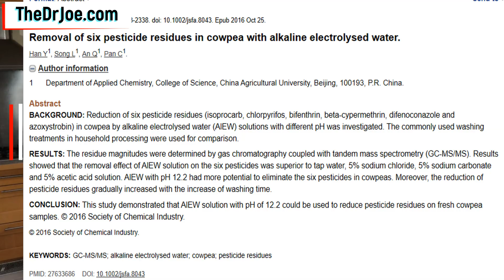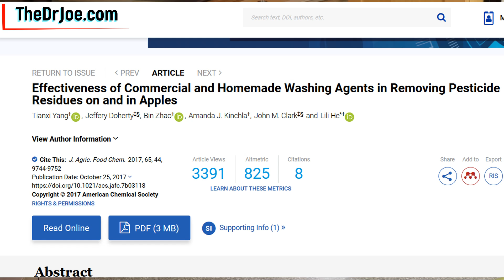How To Remove Pesticides from Fruits & Vegetables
How to remove pesticides from fruits and vegetables. Learn about the techniques here.

How do you get rid of pesticides from fruits and vegetables? You'll learn about how you can eliminate pesticides from your fruits and vegetables, so you can eat your produce confidently.

You will learn 4 techniques for removing pesticides off your fruits and veggies. You get to know how to remove pesticides from strawberries and blueberries. The techniques are about how to get rid of pesticides in fruits and vegetables.  Know how to wash off pesticides off produce.

It's about how to clean your fruits and vegetables. You'll learn how to clean fruits and vegetables with baking soda and how to clean fruits and vegetables with vinegar.

I also use a little known technique of using alkaline water to clean pesticides off your fruits and vegetables.

Getting rid of pesticides from your produce is the only way to reduce the potential side effects of consuming pesticides. Make it a priority because pesticide side effects include respiratory problems, neuro-degenerative diseases, birth defects and even cancers.